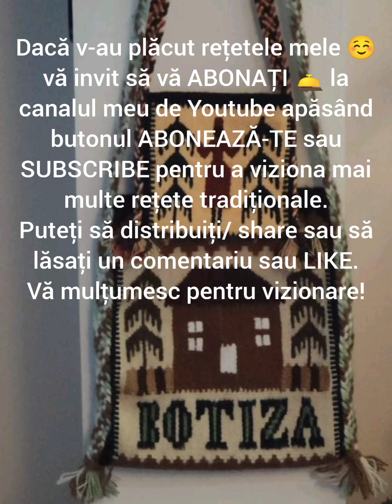Papanași prăjiți din brânză de vaci |Delicioși și simplu de pregătit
Papanașii sunt un desert care îl preferăm de la mic la mare și adesea îl comandam la restaurant până în momentul când am încercat acasă și am reușit să îl pregătesc.
Vă prezint o rețetă foarte simplă, se prepară rapid și sunt excelenți. Nu este nevoie de multe ingrediente și nici de prea multă îndemânare.
Secretul papanașilor constă în raportul brânză- făină. Nu este nevoie să adăugați făină in exces daca vedeți că aluatul se prinde de mâini, mai degrabă folosiți făină atunci când îi modelați.
Brânza trebuie sa fie grasă, o brânză de vaci foarte bine scursă de zer.
Astea fiind spuse va doresc spor la treabă!☺️

Ingrediente:

500 gr de brânză de vaci
6 linguri de zahăr
1 ou
250-300 grame de făină
o linguriță de bicarbonat de sodiu
coaja de la o lămâie 🍋
smântână
dulceață de afine dulce-acrișoară

De asemenea puteți să distribuiți/ share pe rețelele de socializare sau să lăsați un comentariu sau LIKE.
Mi-ar face plăcere să vă răspund!